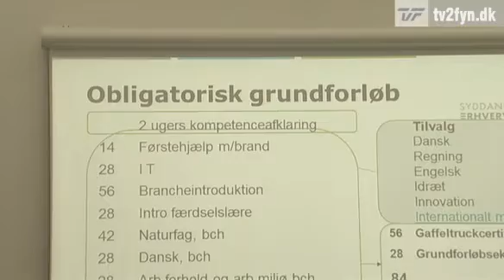Racisme - Fynsk politi rekrutterer elever efter etniske kriterier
TV2 Fyn 18 marts 2012

Flere nydanskere i uniform - Kun fire ud af Fyns Politis 800 betjente har en anden etnisk baggrund end dansk. Men politiet har brug for mange flere nydanske betjente i korpset. Det skal en ny uddannelse nu forsøge at lave om på.

Samtidigt jager det fynske kulturradikale TV-bøllekorps DR-politikerne Tina Petersen på grund af en kommentar på Facebook, hvor hun griner over "store skraldedag", i anledning af et billede hvor to burkaklædte kvinder og to skraldesække ses.

Se også:

TV2 Fyns chikane mod Tina Petersen over Facebook vits om Burkaer og Affaldssække